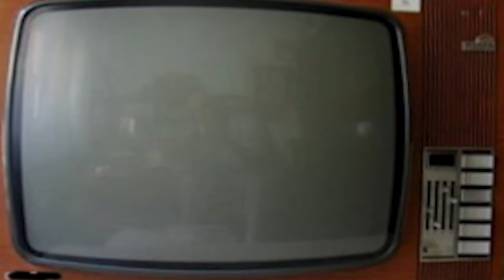Galatasaray Eskişehirspor 7 Haziran 1987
Galatasaray Eskişehir maçının bize göre özeti
KANALI Takip İÇİN: